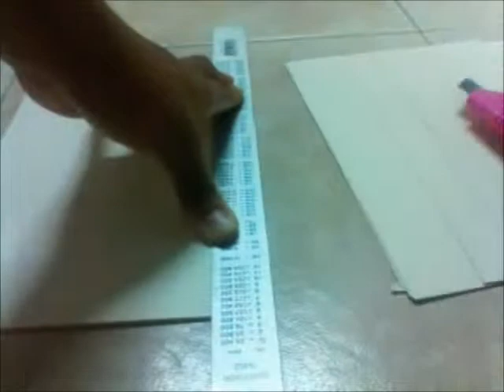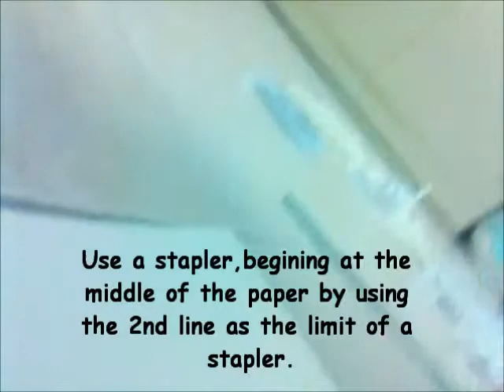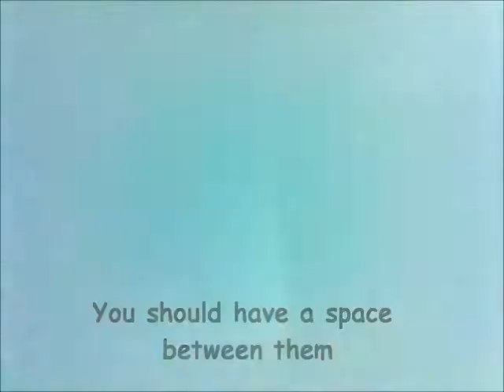Easy handmade notebook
I made this video for my friends about how to make very easy handmade notebook.

sorry if I use the wrong grammar. :)